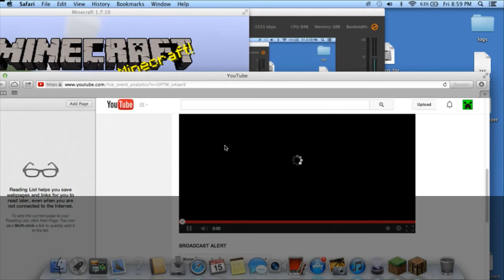mlplaysmc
Hey guys if your new to the channel this really sums mlplaysmc and if your new come check out the channel we have great gameplay, tutorial,and stuff that you want and more...and we love to interact with you guys, so if you want us to do anything or pointer please leave in the comments